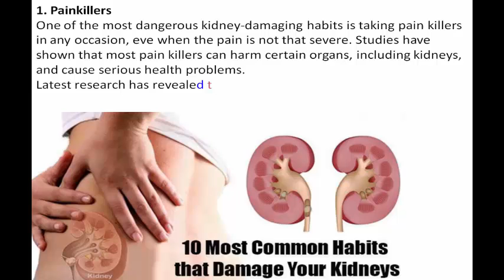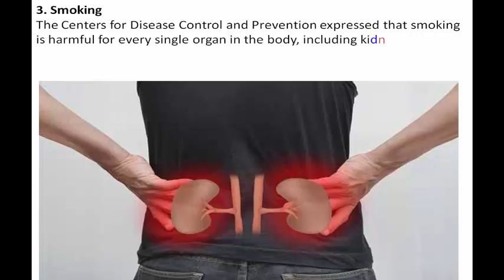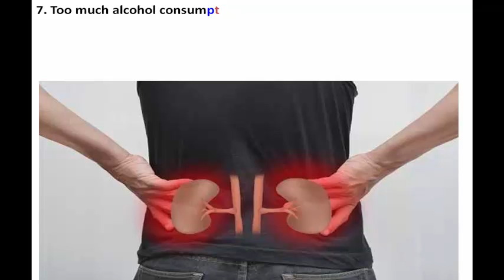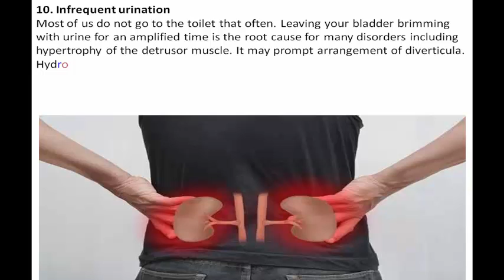10 Common Habits that Damage Your Kidneys/Treatment For Kidneys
7 Major kidney failure symptoms will show in your Body | Signs of kidney problem
2,936 views
4:26
Only a Glass of This Juice Will Help You Unclog Arteries | healthy lifestyle
healthy lifestyle
267,860 views
1:24

10 Healthy Reasons to Drink Hot Water.
Howto & DiY
134,473 views
3:25

After This VIDEO You Will Throw Away Your THYROID Medication And Start Consuming Coconut Oil|healthy
healthy lifestyle
4,806 views
4:17

Foods that Cleanse the Kidneys | 22 Foods to Detox Your Kidney Naturally
7ReMix Healthy Tips TV
47,778 views
2:49

Boost Your Kidney Health With Only Half A Cup Of This Drink!
Sigaga Namy
110,110 views
3:00

4 Types of People That Should Never Use Ginger – It Can Be Very Harmful for Their Health | healthy
healthy lifestyle
17,448 views
2:58

How to keep your kidneys healthy in 5 steps
michael wright
363,051 views
6:42

15 healthy food for kidney patients
Dr. Shridhar Aggarwal
83,067 views
4:19

Amazing Discovery Goodbye Dental Implants, Here’s How To Grow Your Own Teeth In Just 9 Weeks|healthy
healthy lifestyle
48,434 views
2:41

YOUR HAIR WILL GROW LIKE CRAZY AND YOU’LL HAVE EAGLE EYESIGHT: Eat 3 Tablespoons a Day
Susana Home Remedies
Recommended for you
3:48

Improve Your Eyesight And Look 15 Years Younger With This Miraculous Home Remedy
zinta
41,882 viewsNEW
2:20

What's The Best Natural Kidney Remedy?
WS Westwood
15,705 views
4:13

The Body Will Give You These 8 Signs If Your Kidney Is In Danger
Healthy Life
346,445 views
3:38

Knee Pain: Symptoms, Treatment, and Prevention
FootSmart
1,000,886 views
4:33

Watch what happens when you drink WATER on an EMPTY STOMACH
EVA FOX. Home Remedies for Health.
44,094 views
2:34

Kidney - The Body Will Give You These 8 Signs If Your Kidney Is In Danger
everyday culture
287,075 views
4:17

What happens to your body after kidney failure?
Jay Star
1,604 views
26:48

19 Photos You Really Need To Look At To Understand (Part 2)
Keepin it Karl
19,631,225 views
5:38

The Truth About Erectile Dysfunction And 3 Uncommon Cures
Tripp Advice
2,202,064 views
5:00

How to Reverse a Fatty Liver
Eric Berg
1,967,992 views
9:08

How to clean your kidneys and liver - gallbladder too!
Home Business Expert
264,266 views
4:14

Use A Frozen Lemon On This Way To Fight Malignant Tumors In The Body | healthy lifestyle
healthy lifestyle
47,205 views
4:38

How I got off kidney dialysis and cured my kidney disease
michael wright
549,127 views
1:47

Signs Of Kidney Problems - Lower Back Pain And Other Symptoms Of Renal Trouble
WS Westwood
328,686 views
3:34

The #1 Biggest Reason to Drink Lemon Water
Eric Berg
562,375 views
3:45

Top 10 Alkaline Foods You Should Be Eating Everyday | healthy lifestyle
healthy lifestyle
26,495 views
4:22

8 Common Habits That Damage Your Kidneys | How to Keep Your Kidneys Healthy.
Howto & DiY
3,641,746 views
3:35

This Herb Improves Eyesight Even In People Older Than 70 Years. Solves Problems With The Eyes
Susana Home Remedies
116,453 views
5:32

Get Amazing Abs With These 24 Easy Exercises | Health
Health Magazine
27,548 views
15:15

What Are The Foods To Avoid With Kidney Stones | Kidney Stones Diet Prevention
disease and healthy life
49,048 views
2:42

How To Heal Tooth Decay And Reverse Cavities Using This Easy Remedy
Just Health Related
Recommended for you
4:21

Low Potassium Diet for Kidney Patients to Manage Potassium Levels
michael wright
35,125 views
4:06

After you find what PINEAPPLES do to your BODY, you will never STOP eating them|healthy lifestyle
healthy lifestyle
45,689 views
7:59

Health Tips || KIDNEY CLEANING BY CORIANDER JUICE || किडनी की सफाई
Info Bharat
3,876 views
1:51

5 Everyday Foods That Are Poisonous!
All5!
616,506 views
4:49

WARNING: What Happens If You Drink Boiled ORANGE Soda?
Wassabi Productions
15,051,841 views
6:38

Shocking Side Effects Of Braggs Apple Cider Vinegar
The Wind
803,079 views
9:47

What Happens With Your Body When You Eat Ripe Bananas with Dark Spots
healthy lifestyle
1,558 views
3:00

This Is The Murderer Of Obesity, With Only A Spoonful A Day, You Will Lose 30 POUNDS IN A MONTH!
Health Care
1,049,181 views

Used by Permission as a free use. Image(s) used under free license.